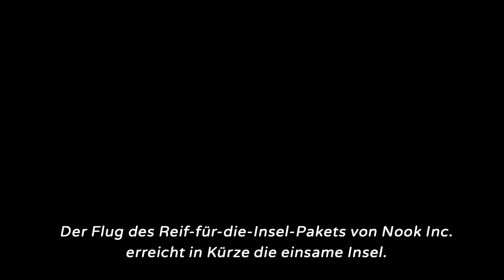Animal Crossing New Horizons E3 2019 Trailer